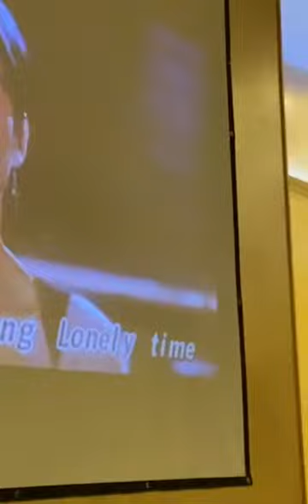Unchained Melody - Patrick Teo cover Auckland NZ